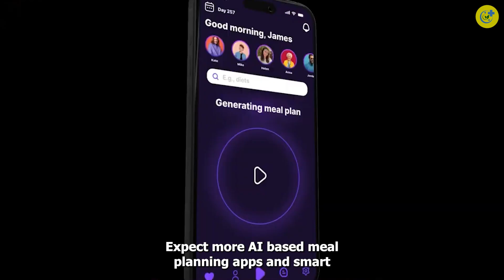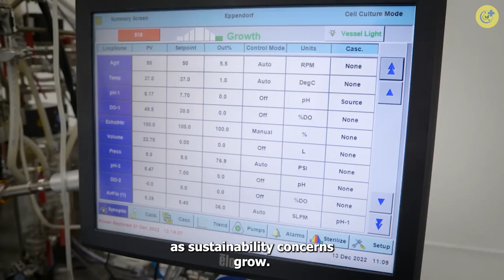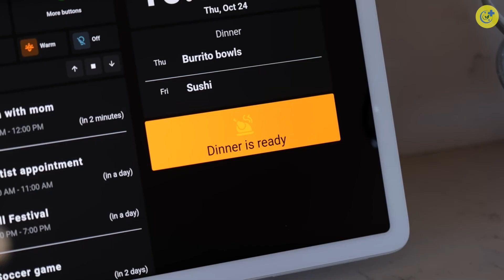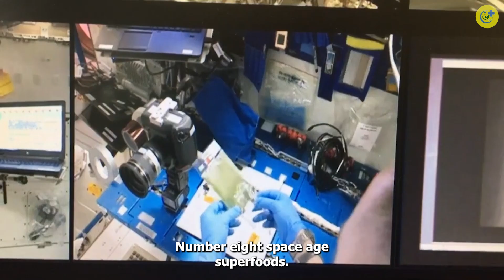The 10 biggest food trends for 2025: AI, Lab-Grown Meat & Sustainable Eating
From AI-powered personalized nutrition to lab-grown meat, the food industry is undergoing a revolutionary transformation. In this video, we’re diving into 10 groundbreaking food trends that are reshaping the way we eat, cook, and think about food in 2025.

00:23 AI-Powered Personalized Nutrition
00:51 The Rise of Lab-Grown Meat & Seafood
01:16 Sustainable & Upcycled Ingredients
01:38 Functional Foods for Mental Health
02:00 The Insect Protein Revolution
02:22 Smart Kitchens & AI Cooking Assistants
02:45 Zero-Waste & Regenerative Farming
03:05 Space-Age Superfoods
03:25 Hyper-Local & Vertical Farming
03:44 AI-Generated Flavors & Food Innovations

Whether you're a food tech enthusiast, health nut, or just curious about what you'll be eating next, this video is your ultimate guide to the future of food.

Which trend are YOU most excited about?